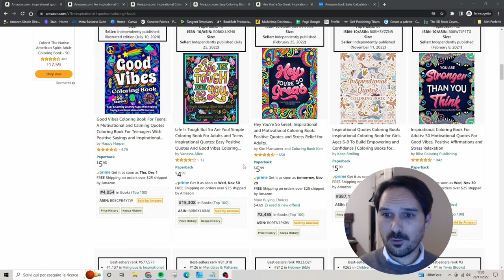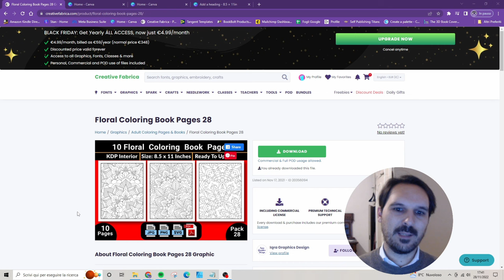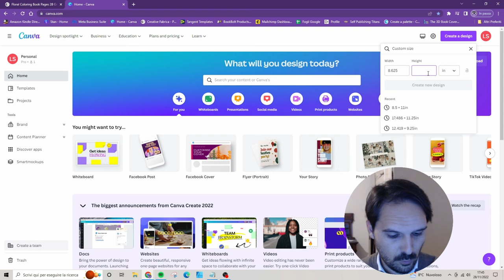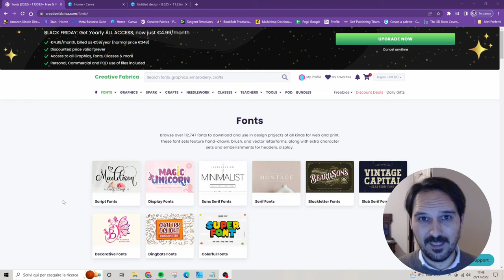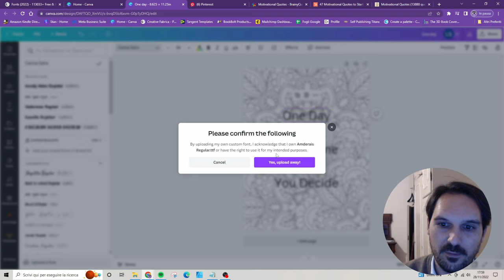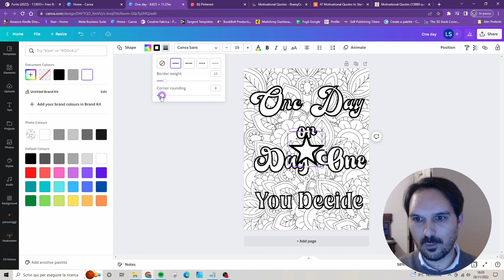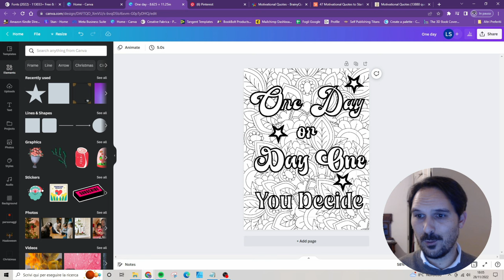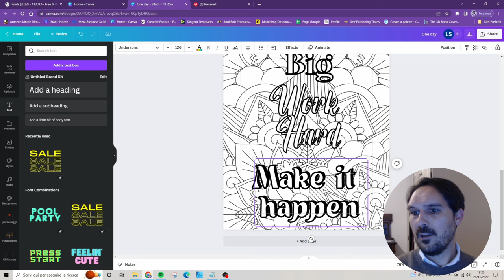Creo delle Inspirational Quotes Coloring Pages in meno di 5 minuti!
Imparerai a creare questo tipo di coloring book in 3 semplici passi e in meno di 5 minuti utilizzando solamente Canva!

Ciao, mi chiamo Lorenzo e sono un self publisher, creo di libri low e medium content.
Ho realizzato vari libri e ho generato varie migliaia di euro come attività secondaria. Ho creato questo canale per condividere con tutti la mia esperienza e aiutare le persone che cercano di trovare la propria strada nel business online.